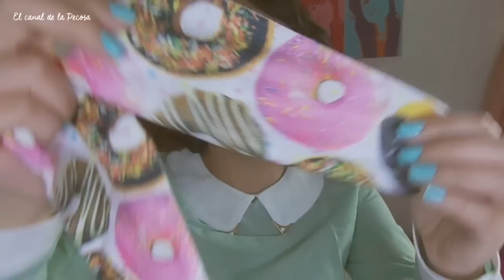Haul Glassesshop, SheIn, Sammydress, Newdress ♥ | Elcanaldelapecosa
Hoy les traigo otra revisión/haul de algunas tiendas orientales

Precio en dólares: $35.95
Precio en pesos Chilenos: $24.611
Envío gratis en compras sobre los $49 dólares

Talla M
Precio en Dólares: $17.99
Precio en Pesos Chilenos: $12.315

Talla M
Precio en Dólares: $48.50
Precio en Pesos Chilenos: $33.202
Envío gratuito a partir de los $30 dólares

Precio en Dólares: $2.57
Precio en Pesos Chilenos: $1.759

Precio en Dólares: $8.15
Precio en Pesos Chilenos: $5.579

Precio en Dólares: $3.18
Precio en Pesos Chilenos: $2.177

Precio en Dólares: $2.97
Precio en Pesos Chilenos: $2.083

Total con costo de envío: $26.95 - $18.449 pesos Chilenos

Precio en Dólares: $3.23
Precio en Pesos Chilenos: $2.211

Precio en Dólares: $2.47
Precio en Pesos Chilenos: $1.690

Talla One size
Precio en Dólares: $3.31
Precio en Pesos Chilenos: $2.266

Talla L asiática
Precio en Dólares: $4.97
Precio en Pesos Chilenos: $3.402

Total con costo de envío: $22.49 - $15.396 pesos Chilenos